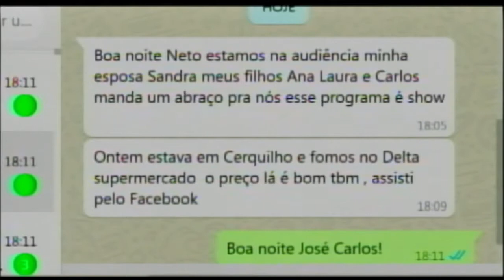Telespectador foi no supermercado Delta em Cerquilho 13 04 21